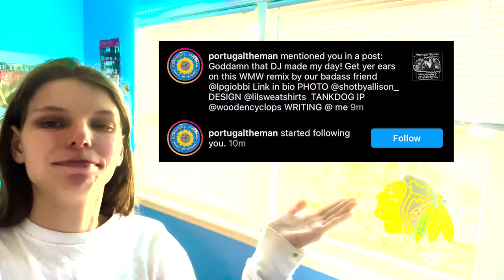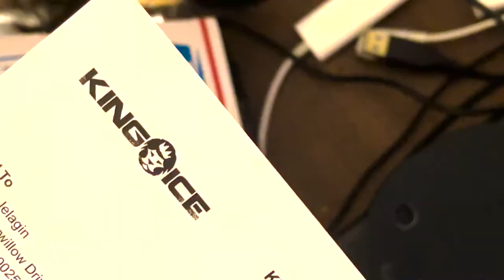Lil Jon in Chicago, My first album cover and first chain 🥶 (Vlog #38)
Lil Jon at Tao night Club in Chicago and unboxing my new chain!